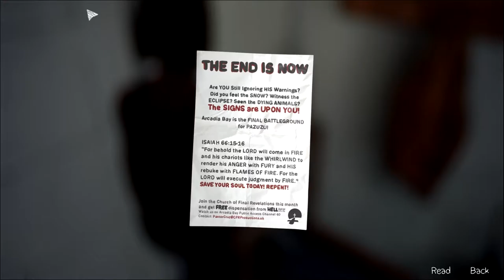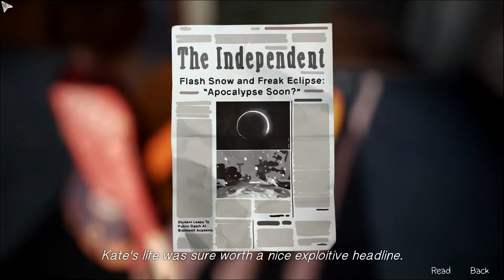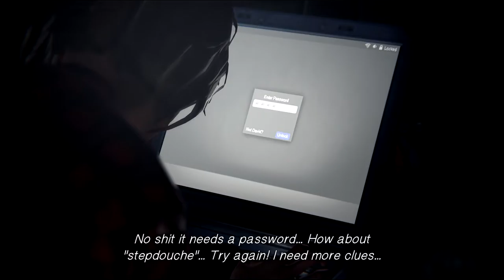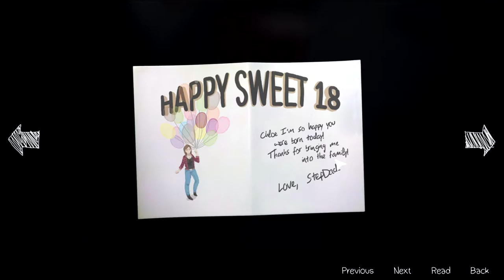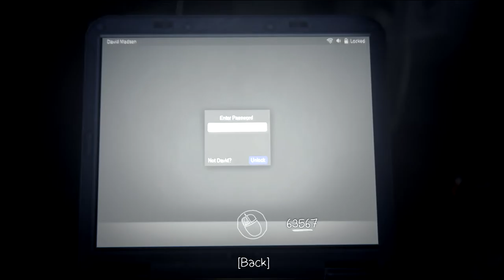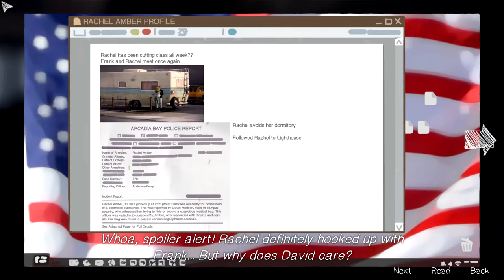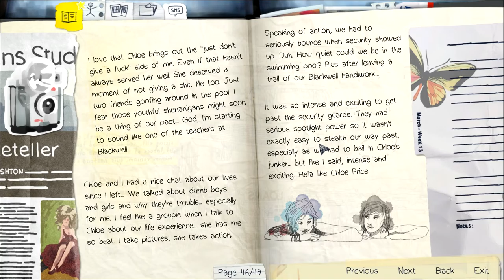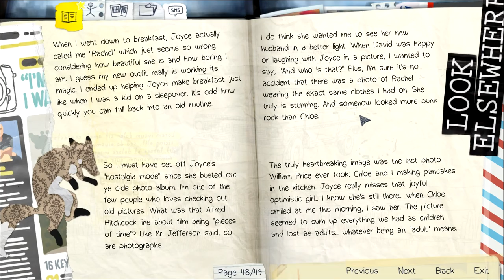Life is Strange - 23 - David's Demise